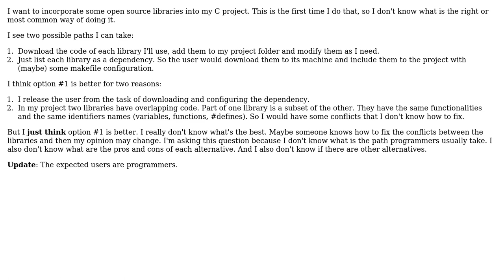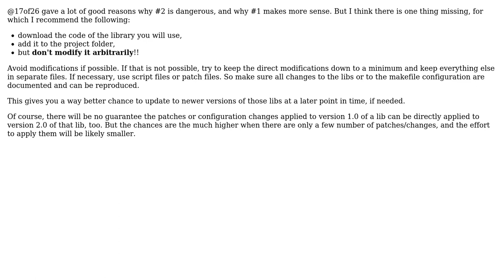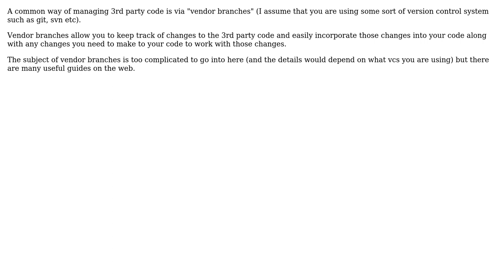Software Engineering: What is the correct way of adding third-party code into a C or C++ project?